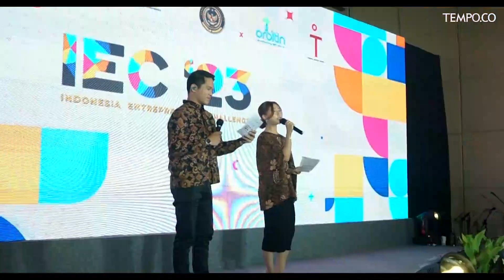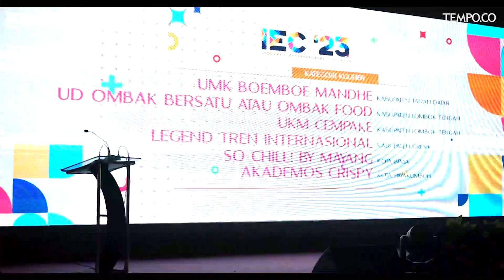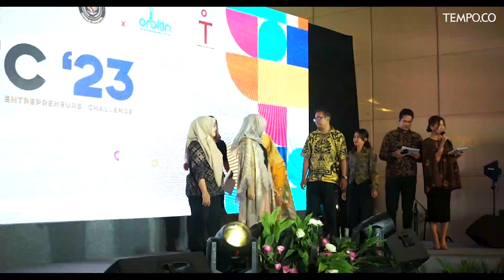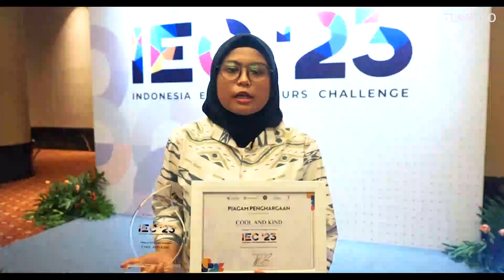Highlight Indonesia Intrepreneur Challenge 2023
TEMPO.CO -

Selamat kepada 20 UMKM pemenang IEC 2023. Tempo menyelenggarakan Indonesia Entrepreneur Challenge atau IEC 2023 sebagai ajang kompetisi bagi UMKM untuk melesat lebih tinggi lagi.

Terima kasih kepada 58.444 pelaku UMKM yang sudah mendaftar. Dari jumlah itu, panitia menyaringnya menjadi 100 finalis untuk mengikuti proses selanjutnya. Bagi pelaku UMKM yang belum beruntung, Anda dapat mengikuti IEC 2024 mendatang.

Berikut 20 pemenang IEC 2023:

1. Kategori Kuliner
- Boemboe Mandhe dari Kabupaten Tanah Datar
- Ombak Food dari Kabupaten Lombok Tengah
- So Chilli by Mayang dari Kota Bima
- Akademos Crispy dari Kota Payakumbuh
- UKM Cempake dari Kabupaten Lombok Tengah
- Legend Tren Internasional dari Kabupaten Gresik

2. Kategori Fashion
- Maharrani dari Kota Padang
- Cool and Kind dari Kabupaten Lamongan
- Naya Abimantrana dari Kabupaten Sidoarjo

3. Kategori Peralatan Rumah Tangga dan Produk Kreatif/Kriya
- Waidah Pearl / Mutiara Lombok Waidah dari Kota Mataram
- Karya Winazar dari Kabupaten Sukabumi
- HQ Jaya dari Kabupaten Lamongan
- Biar Clean dari Kabupaten Lamongan

4. Pengelolaan Lingkungan dan Energi Baru Terbarukan (EBT)
- Bank Sampah Padat Karya dari Kabupaten Agam
- Econella dari Kabupaten Pinrang

5. Kategori Teknologi Digital
- Digitiket dari Kota Semarang
- Pintukarir.id dari Kota Tangerang

6. Kategori Pendidikan
- Inspirasigo dari Kabupaten Lamongan

7. Kategori Agrobisnis
- Sinergi Natural Nusantara dari Kabupaten Bantul

8. Kategori Perawatan Tubuh dan Kosmetik
- Aroma Mattirodeceng dari Kota Makassar